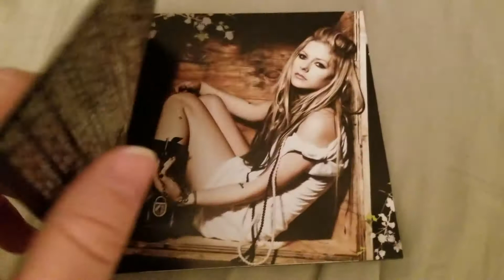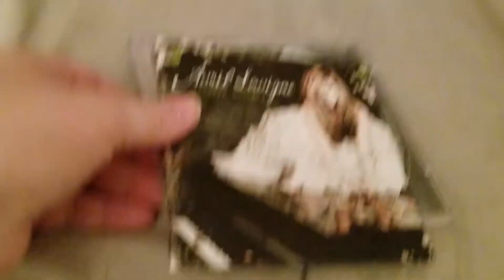AVRIL LAVIGNE GOODBYE LULLABY CD REVIEW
Here is my review of my Avril lavigne CD goodbye LULLABY